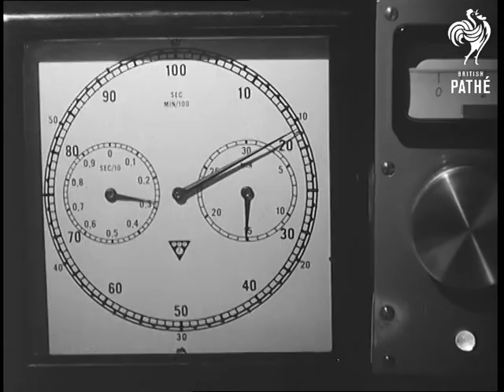Energy Tests On Actors (1967)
Czechoslovakia.

Various shots of the experiments on actors and ballet dancers made to measure energy loss during their performances. The item starts with still photographs of the actors on stage. Later the actors are fitted with several devices for measuring the energy loss before going on stage. Technicians record the reaction on measuring apparatus. More shots of the actors and dancers on stage and the technicians measuring their fitness levels and energy loss.

(Lav.)

 FILM ID:3176.22